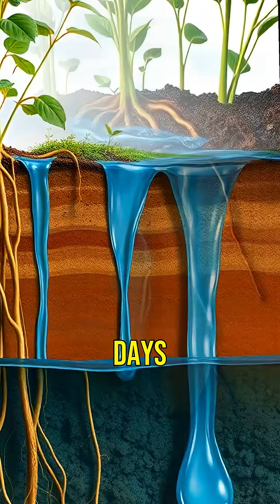💦🌍 Discover 10 Cool Facts About the Water Cycle! ☁️🔁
We hope you have enjoyed, learnt something new from the facts we share, or simply been relaxing to one of our visual or music videos.

If you would like to request facts on a certain topic, or want us to create a certain style of relaxation or music video, then do not hesitate to contact us.